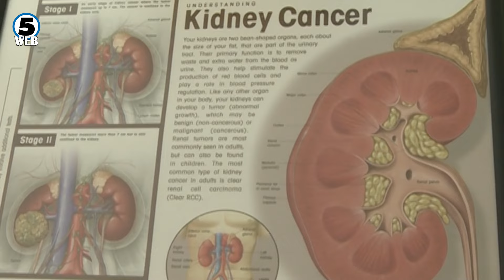Како да се зголеми свесноста кај мажите од потребата за чести прегледи на простатата?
Ноември, месец на машкото здравје. Познат во светот како мовембер.